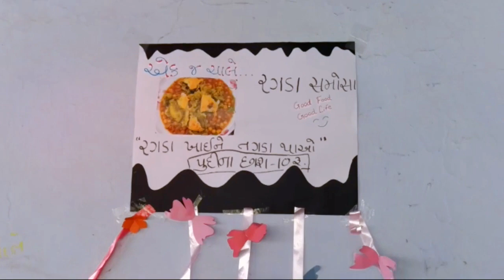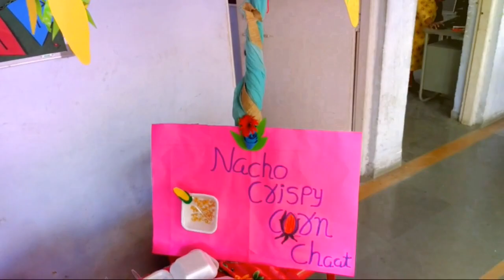Art Exhibition 2020 | R. K. Desai College of Education Vapi | Hitesh Patel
Art Exhibition  2020 | R. K. Desai College of Education Vapi
Hitesh Patel